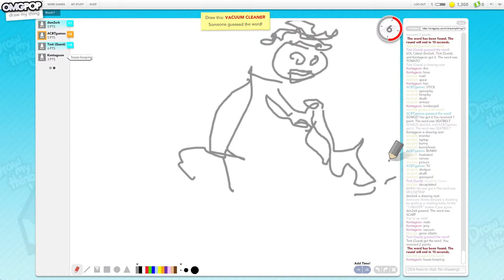#9 - Draw My Thing - w/ Titchii, Doncharted, Kentageon "CLREANERR! "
all the lovly people
- Make sure to watch in 480p!

- JIMJUM - Awesomnitron
- Jack Harteveld - Event Horizon